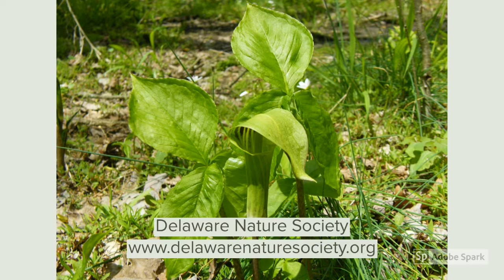Jack in the Pulpits on Parade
Learn about the native spring flower Jack in the Pulpit that can be found on your local woodland walks!